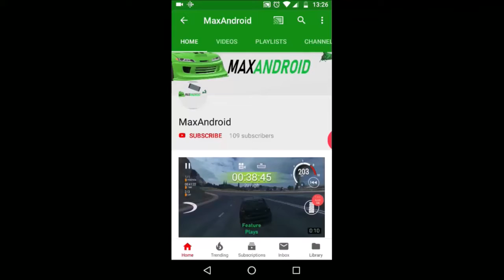Asphalt 9 Legends Gameplay (Released today)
A same video of this name made by me was blocked due to music issues.so this one has no music.it was released today in India.